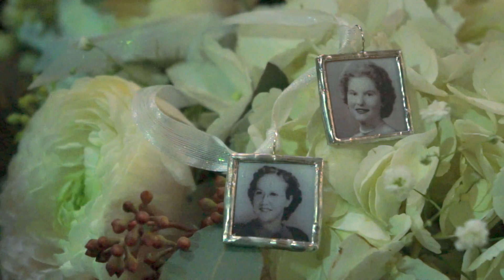Morgan & Tyler Wedding Highlights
This was produced by Johnson Media.